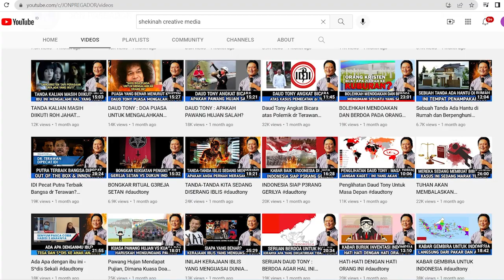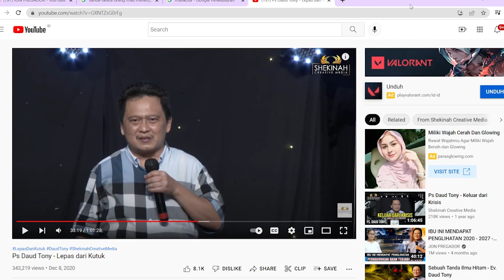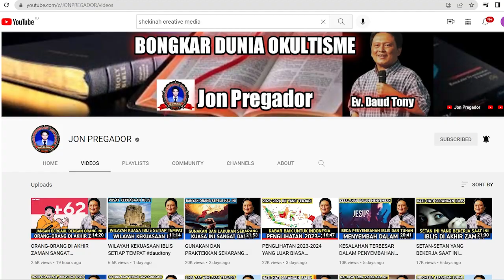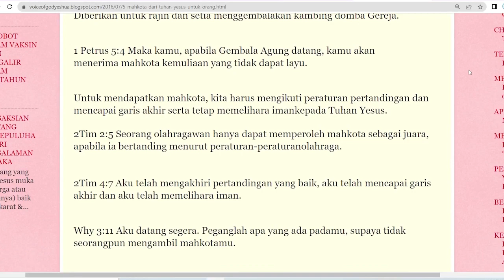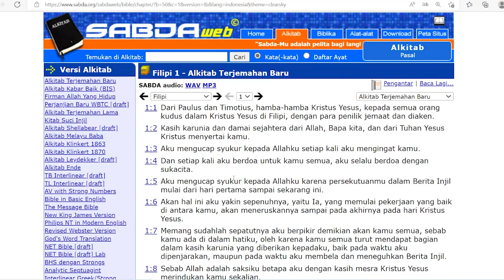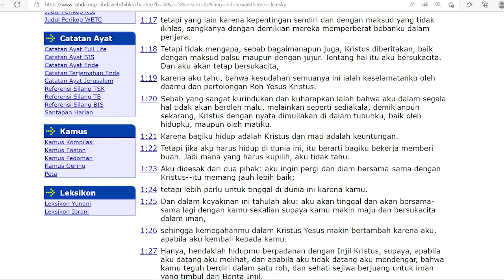TANDA-TANDA SESEORANG AKAN CEK OUT DARI DUNIA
Prayer Request (Dukungan Doa):
Phone / Whatsapp

Beritakanlah firman, siap sedialah baik atau tidak baik waktunya, nyatakanlah apa yang salah, tegorlah dan nasihatilah dengan segala kesabaran dan pengajaran.
Ps. Jonas,
Tuhan memberkati🙏

apabila bpk/ibu butuh doa khusus :
dapat ingin mengikuti Zoom Bersama :

2. Ps. Jonas : menghubungi 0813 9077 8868 (zoom setiap Rabu)

Nb.
Doanya boleh diImprovisasi (ditambhakan kata-kata sesuai kebutuhan)
terima kasih

Tema-tema Update
Kumpulan Khotbah Daud Tony
Khotbah Kristen
Khotbah Inspirasi
Kesaksian Kristen
Inspirasi Kehidupan
Daudtony 2022
daud tony
Daudtonydukunsakti
Daudtonybertobat
Daudtonykesaksian
Daudtonyvsrorokidul
Daudtonyhariini
Daudtonyterkini
Dunia Okultisme
Dunia Perdukunan